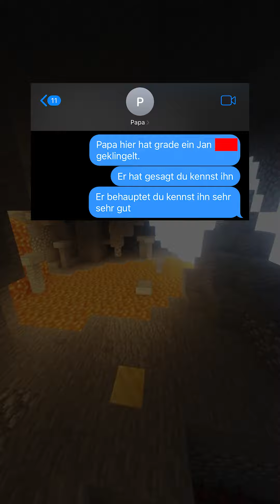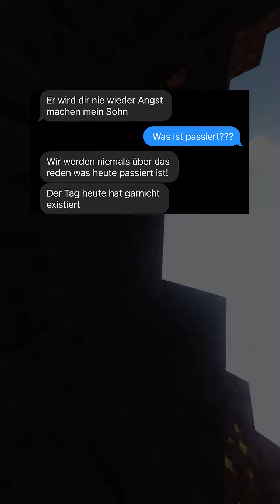Was hat er zu verbergen?? GANZE Story